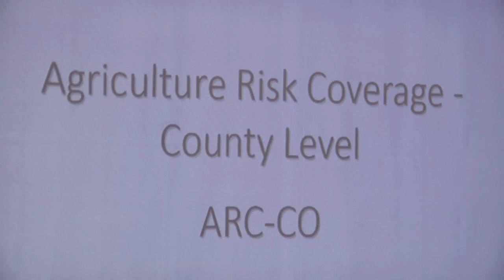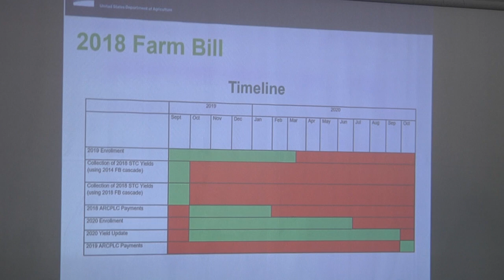AgweekTV: Farm Bill Signup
The signup for the 2018 Farm Bill is underway and while some of the programs are the same as the 2014 Farm Bill the choice will be more difficult for farmers.